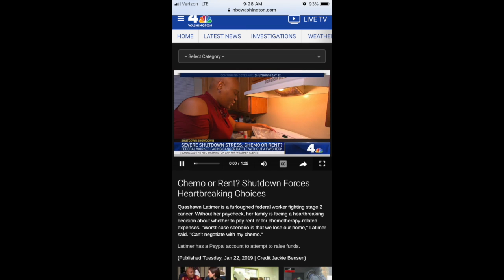Chemotherapy or Rent? (Govt shutdown continues)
Chemo or Rent? (Govt shutdown continues)